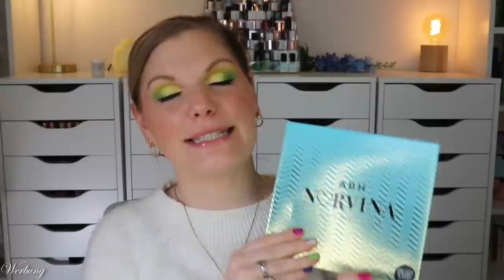BRANDNEU - 10 Drogerie Foundations im Test | Maybelline - NYX - Revolution - essence | Claudis Welt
Frühling - die Zeit, in der die ganzen neuen foundation s in die Theken einziehen.
Ich habe hier 10 aus der drogerie für euch.

00:00 Was machen wir hier?
01:00 NYX Bare with Me Blur Foundation - 02: (*)
02:52 Revolution IRL Filter Foundation - F1: (*)
06:12 Maybelline Superstay 24H Skin Tint - 05: (*)
07:14 Maybelline Instant Perfector - 0,5: (*)
10:06 trend it up Silky Serum Foundation - 050
11:38 Max Factor Face Finity 3in1 Foundation - C50: (I,*)
14:39 Judith Williams Wonder Balm
15:57 Ana Ivanovic Tinted BB Creme
19:46 Maybelline Super Stay 24H Hybrid Powder-Foundation - 20: (I,*)
20:58 essence 16H Cover & Last Powder Foundation - 08
23:30 Mein Ranking

Liebe Grüße
Claudi